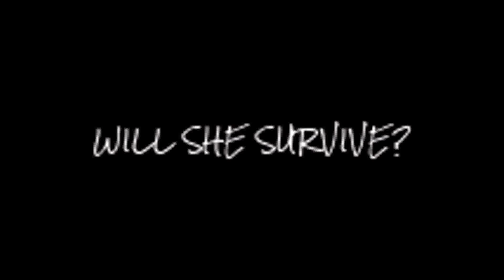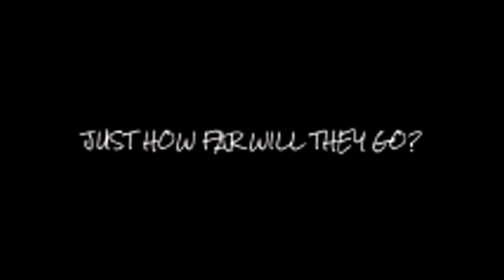The Smol Lesbeans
Short Video Project